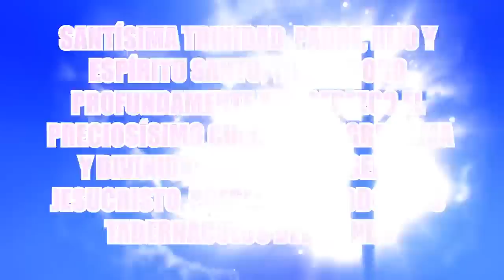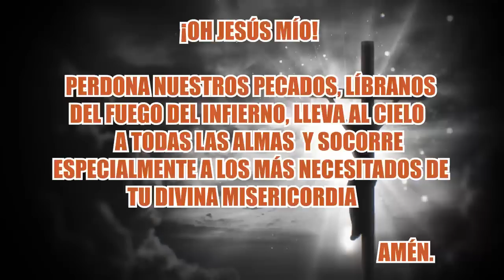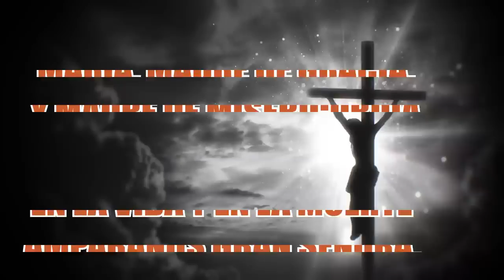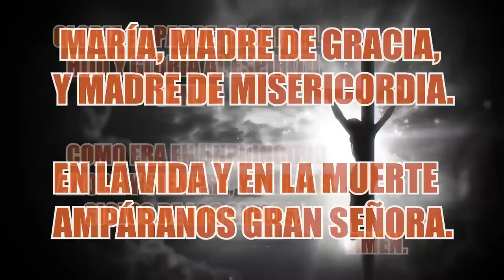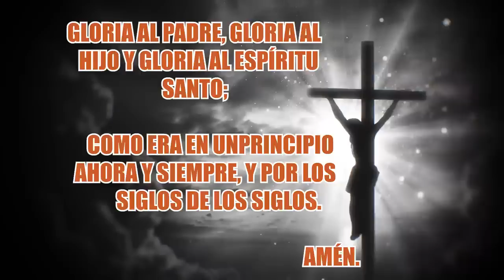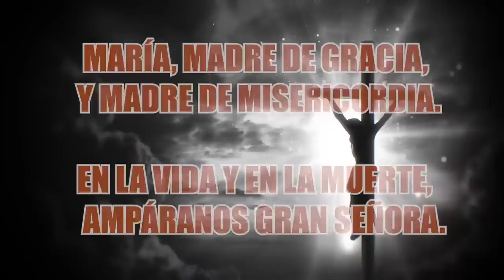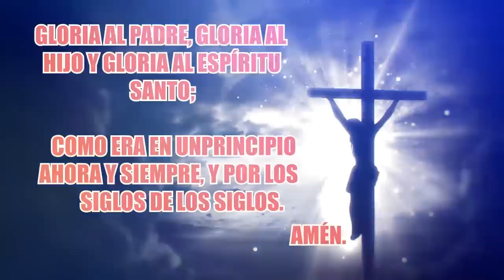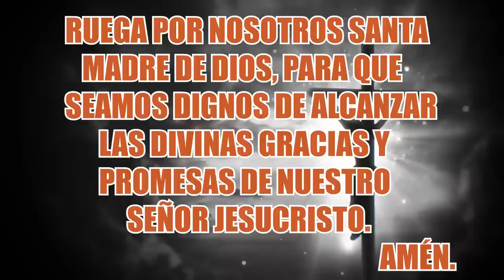SANTO ROSARIO DE HOY VIERNES 30 DE DICIEMBRE